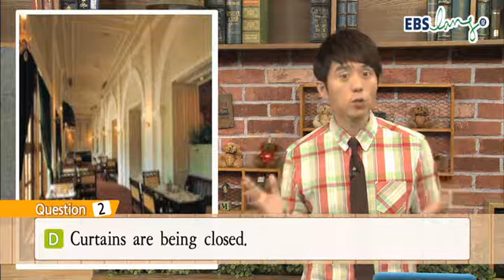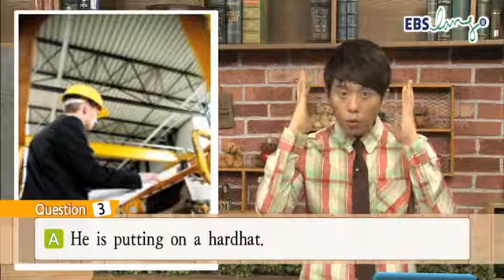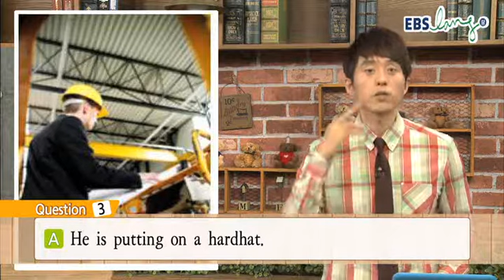EBS토익 LC 01강 2014년03월 김태우 ebslang 토목달